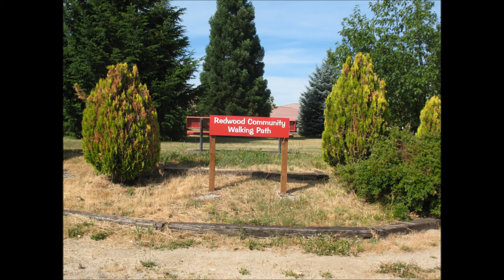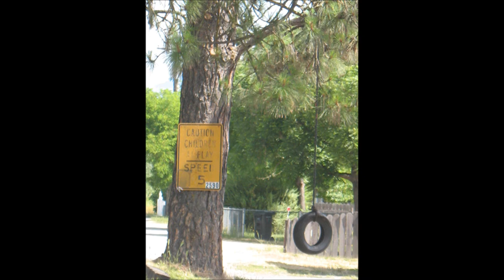Photo Walk - "Heart of Worship" by Matt Redman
I took a photo walk, and it really brought me to a place of worship.  I was able to look at the world differently and notice all the little ways God's hand is in things and how He could make even the simplest things beautiful.  I hope you enjoy my photos.